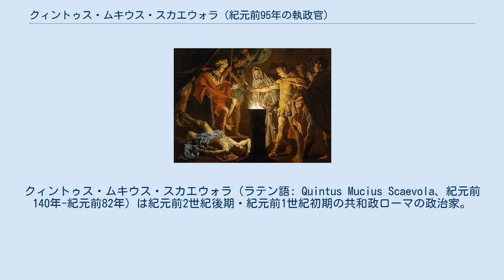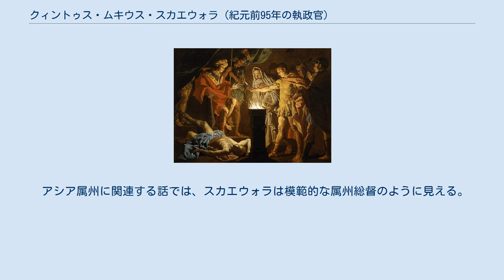クィントゥス・ムキウス・スカエウォラ (紀元前95年の執政官)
クィントゥス・ムキウス・スカエウォラ（ラテン語: Quintus Mucius Scaevola、紀元前140年-紀元前82年）は紀元前2世紀後期・紀元前1世紀初期の共和政ローマの政治家。
同姓同名人物との区別のため、クィントゥス・ムキウス・スカエウォラ・ポンティフェクスとも呼ばれる。
 ラルス・ポルセンナの前に立つガイウス・ムキウス・スカエウォラ。
マシアス・ストメル画、1640年代初頭、 古代の歴史家は、紀元前508年にローマを包囲したエトルリア王ラルス・ポルセンナを暗殺しようとして捕虜となり、その面前で自身の右手を焼いて勇気を示した、伝説的な英雄であるガイウス・ムキウス・スカエウォラ（スカエウォラは左利きの意味）をムキウス氏族の先祖としているが、現代の研究者はこれはフィクションであると考えている。
スカエウォラというコグノーメン（第三名、家族名）は首に巻く男根のお守りに由来する可能性もある。
実際、高官を出したムキウス氏族はプレブス（平民）系であり、歴史に登場するのは比較的遅く、紀元前220年にクィントゥス・ムキウス・スカエウォラが執政官に就任したときである（即ち、ガイウス以来300年近く歴史に登場していない）。
 このクイントゥスには二人の息子があり、プブリウスは紀元前175年に、クィントゥスは紀元前174年に、執政官を務めた。
紀元前175年の執政官の息子プブリウスは紀元前133年に執政官となり、ティベリウス・センプロニウス・グラックスの改革に協力した。
この人物が本記事のスカエウォラの父である。
 この一族の代表者は、伝統的に軍事分野ではなく、法学と聖職の専門家として活躍した。
父プブリウスと叔父プブリウス・リキニウス・クラッスス・ディウェス・ムキアヌスは共に最高神祇官であり、法律書の著者であった。
スカエウォラもその伝統を引き継いだ。
大叔父の子であるクィントゥス・ムキウス・スカエウォラはアウグルのアグノーメン（愛称）を持ち、主に民事を中心とした優れた法律の専門家でもあった。
 スカエウォラの生涯において重要な役割を果たしたのは、リキニウス氏族（彼の叔父は養子縁組により、リキニウス・クラッススと名乗った）との繋がりであった。
この有力プレブス氏族の代表者の一人であるルキウス・リキニウス・クラッススは、スカエウォラの友人であり、いくつかの高位官職で同僚となった。
クラッススはまた、紀元前119年頃にスカエウォラ・アウグルの娘と結婚した。
キケロは、彼の論文の中で、スカエウォラとクラッススは同い年の友人であったとしているが、別の論文では、クラッススは自分より34歳年上であったと述べている。
ここからスカエウォラの誕生年は紀元前140年と計算される（キケロは紀元前106年生まれ）。
 紀元前115年頃、父プブリウスが死去する。
父は終身職である神祇官（死去時は最高神祇官）であったが、欠員の出た神祇官の席をスカエウォラが引き継いだ。
政治家としての第一歩は、紀元前110年にクァエストル（法務官）に就任したことであった。
紀元前106年、スカエウォラは護民官に就任する。
友人のクラッススは1年前の紀元前105年に護民官を務めていたが、両者の官職就任年が異なるのはこのときだけであった。
スカエウォラが主催する民会で、クラッススは演壇からセルウィリウス法案（強奪に関する裁判権の一部をエクィテス（騎士階級）から元老院に戻す法律）を支持する演説を行った。
 次のステップであるアエディリス（按察官）への就任は紀元前104年 または紀元前103年 とされている。
同僚はクラッススであり、壮大な競技会を開催したが、このときローマ市民は初めてライオンを見た。
紀元前100年、護民官ルキウス・アップレイウス・サトゥルニヌスは元老院から「セナトゥス・コンスルトゥム・ウルティムム」を突きつけられ、結果として反乱を起こすが、サトゥルニヌスと戦った元老院議員の中にスカエウォラもいた。
その後、遅くとも紀元前98年にはプラエトル（法務官）に就任したはずである。
一部の研究者は、法務官就任年を紀元前101年、紀元前100年、あるいは紀元前99年 としている。...